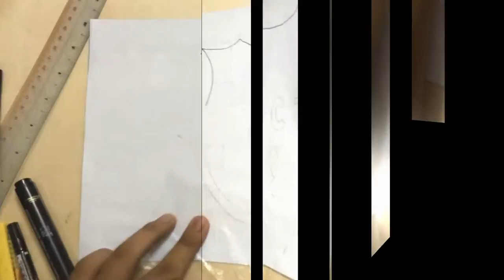Drawing Time Lapse // FC Barcelona Logo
hope u enjoy my drawing :D